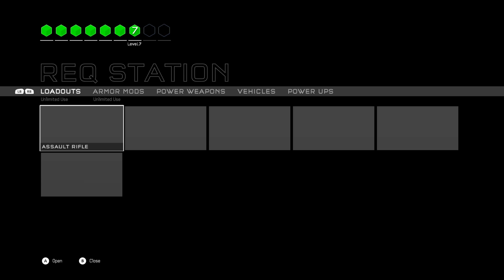Halo 5 - "The Trio" Returns! Episode 5: Featuring: Stephenrg95 and UnReal Daedric!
Sorry about not having the audio for Daedric and Stephen and having music on!!! This was my first time ever recording in the dual PC set up and I didn't have the right settings on. Nonetheless, there's great gameplay and commentary on my part, so enjoy!